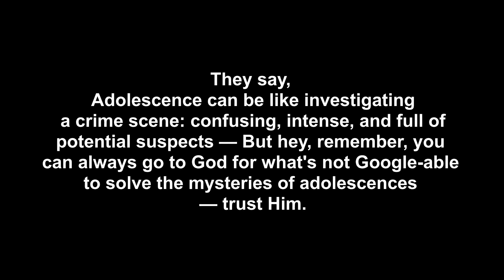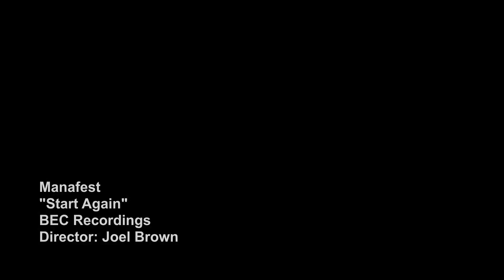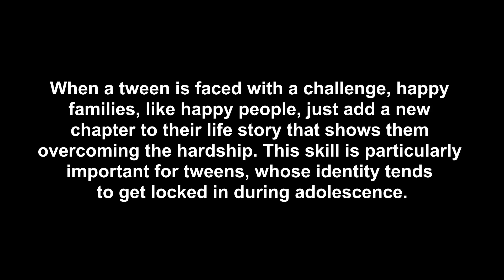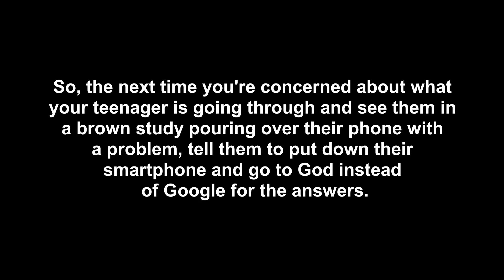Manafest - Start Again (Fan Music Video)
thoughtoftheday | What's on the mind of a 12-year-old? Get outta your mind but where your feet are with the thoughts of Max. Have you heard the new song StartAgain with Manafest ? Thanks for listening to his music and sharing it! Every stream, post makes a huge difference in spreading the word!